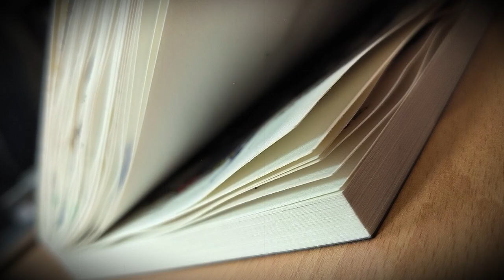Urban Sketching With an Inexpensive Fountain Pen and Simple Watercolor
Fountain Pen Sketch Drawing | Simple Watercolor Painting | POSCA Pen Drawing | How to sketch street old houses with Fountain Pen, Watercolor and POSCA pen
Chapter:
00:00 Start
00:30 Fountain Pen Drawing
03:49 Simple Watercolor Painting
06:44 POSCA pen Drawing
07:46 Writing in Watercolor